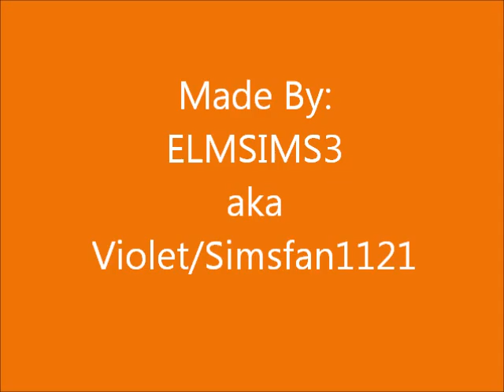Colorful Kitten.wmv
A friend of mine has a blog with a 100 baby challenge () and she has these ADORABLE kittens. Her cute kittens inspired me and a friend to make our own colorful cats and see what born in game kitty we would get. And here she is...